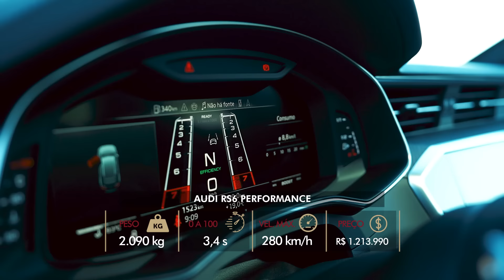NOVO AUDI RS6 PERFORMANCE NA VOLTA RÁPIDA! Rubinho APAVORA O NEGRETE com a perua de 630 cv na pista!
Saaaalve Acelerados! Hoje é dia de StationWagon na Volta Rápida! No episódio desta segunda-feira, Rubens Barrichello vai testar o novo Audi RS6 Performance junto com a ilustre presença do querido Matheus Nunes, também conhecido como NEGRETE! Com novos turbos no motor V8 4.0, o RS6 agora conta com 630 cv de potência e 86,7 kgfm – 30 cv e 5,1 kgfm extras – que podem ir de zero a 100 km/h em apenas 3,4 s, enquanto a velocidade máxima é de 280 km/h. Com toda essa performance, será que o novo Audi RS6 vai marcar um tempo bom na nossa pista? CLICA no PLAY e vem descobrir com a gente!!